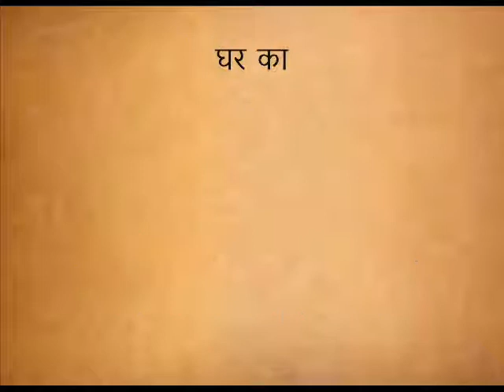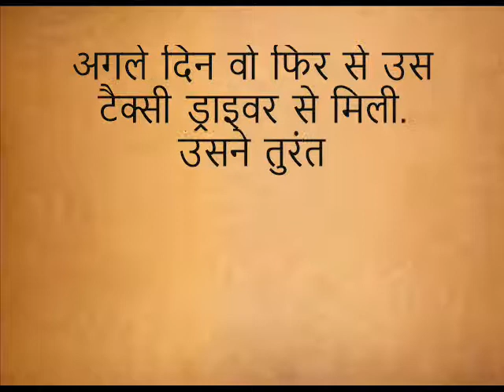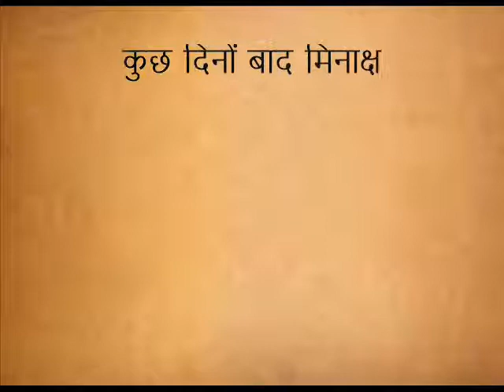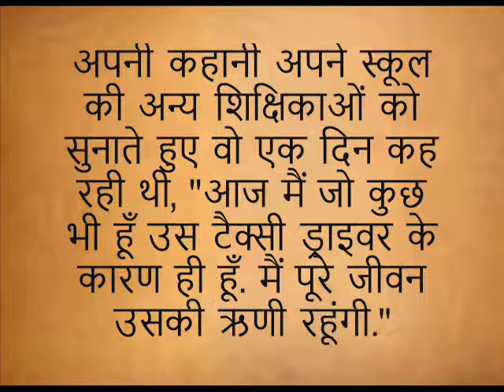प्रेरणा कथा: वो टैक्सी वाला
राजा शर्मा जी की ये कहानी भी एक नया अनुभव होगा आपके लिए. इस कहानी को अगर आप पसन्द करते है तो इसको लाइक करके अपने मित्रों के साथ भी शेयर कर दीजियेगा. धन्यवाद!